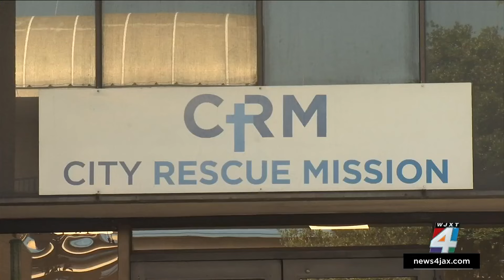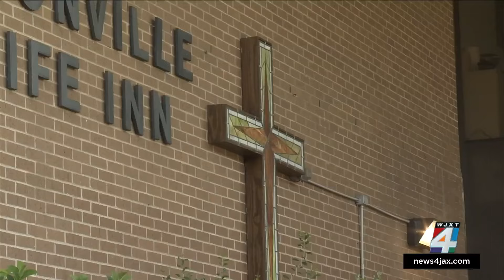City Rescue Mission opens cooling center as temperatures expected to hit triple digits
City Rescue Mission announced it will open its cooling center Saturday morning due to high temperatures forecast over the next couple of days.